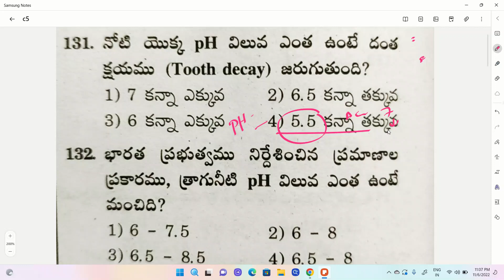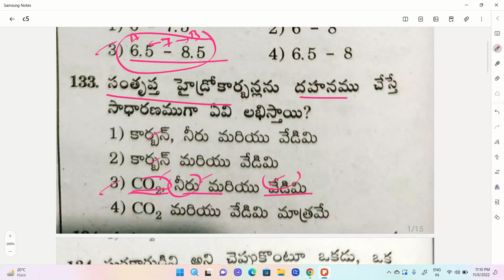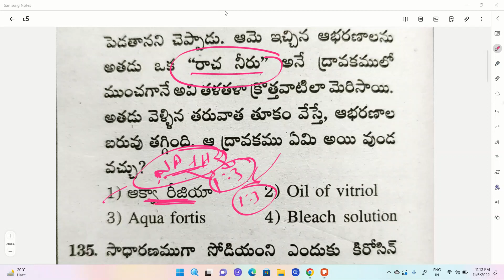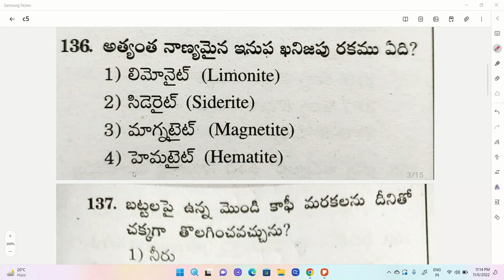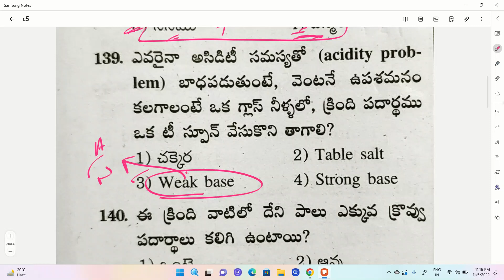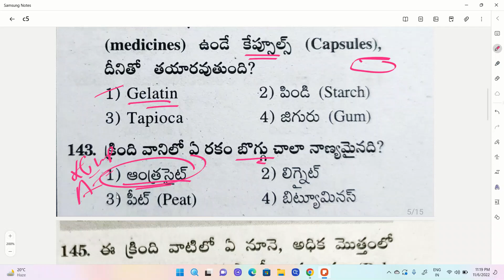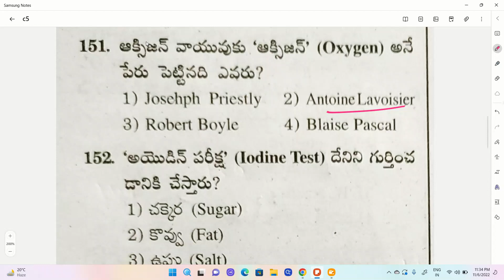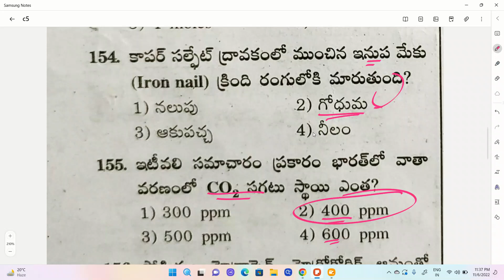AP HIGH COURT JOBS GK & CHEMISTRY TOP PREVIOUS QUESTIONS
AP HIGH COURT PREVIOUS PAPERS/MODEL PAPERS BITS (GK,ENG & Mental Ability)

General English Grammer playlist for ALL(SGT/SA/SI/CONSTABLE/ALL EXAMS

9th,10th Telugu Textbook

1 - 6 th Telugu New Textbook full explanation

1 - 5th Telugu New Textbook Practice Bits

3rd Class New Mathematics full Textbook

3rd Class New Mathematics Practice Bits

4th class New Mathematics full Textbook

3 to 10 th classess తెలుగు-పదాలు,వ్యుత్పత్య్తర్థాలు,ప్రకృతి - వికుృతులు,పర్యాయపదాలు,నానార్థాలు,జాతీయాలు

7 th old telugu full  textbook with answers

8th old telugu full textbook with answers